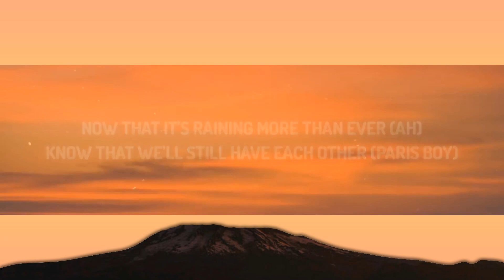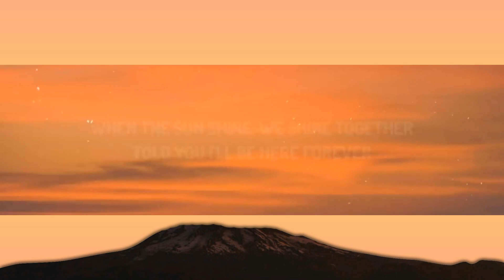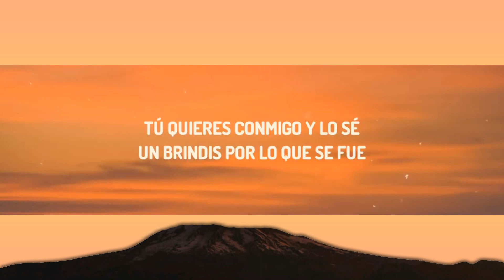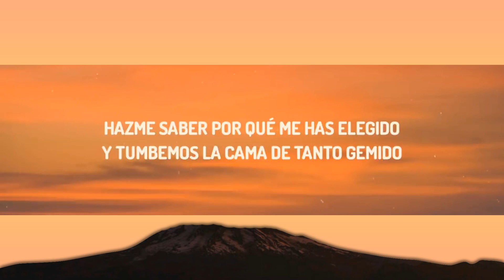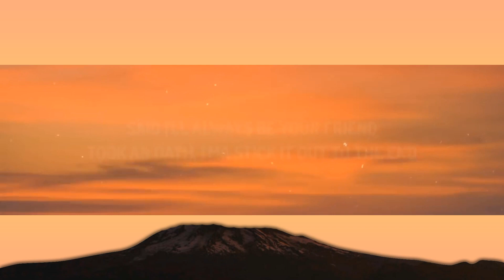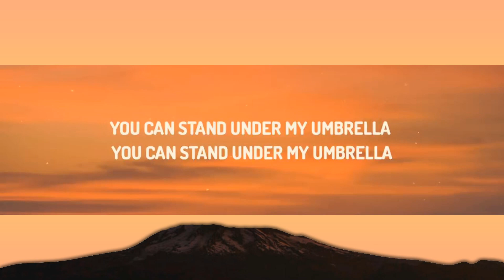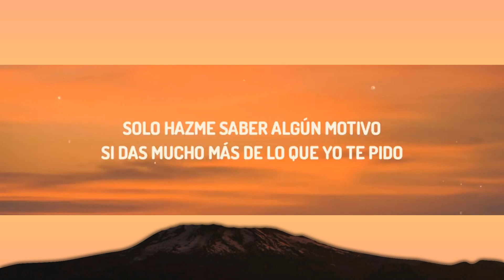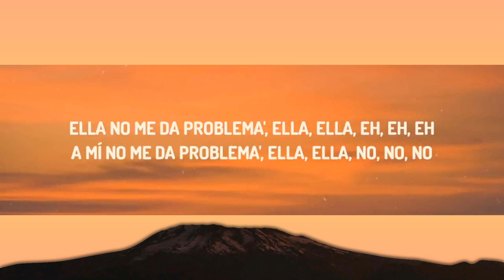1 Hour | Paris Boy - Problemas (Letra/Lyrics) | Best Music Hits 2023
1 Hour |  Paris Boy - Problemas (Letra/Lyrics)  | Best Music Hits 2023
1 Hour |  Paris Boy - Problemas (Letra/Lyrics)  | Best Music Hits 2023
1 Hour |  Paris Boy - Problemas (Letra/Lyrics)  | Best Music Hits 2023
♫ Paris Boy - Problemas

(Letra/Lyrics) :

[Intro: Rihanna & Paris Boy]
Now that it's raining more than ever (Ah)
Know that we'll still have each other (Paris Boy)
You can stand under my umbrella (Vitals on the track)

[Estribillo]
Ella no me da problema', ella, ella, eh, eh, eh
A mí no me da problema', ella, ella, no, no, no

[Refrán]
Desde que te conocí, sabía que sí
Todas las mañanas para estar así
Fornicando, es mi Lambo

[Verso]
E-Ella tocándose mientras yo fumo
Ella no fuma, pero saca humo
Si estoy con ella me siento seguro
Me parto la cara solo por su culo
Solo hazme saber algún motivo
Si das mucho más de lo que yo te pido
Hazme saber por qué me has elegido
Y tumbemos la cama de tanto gemido
Porque cuanto estamos de frente
Ya no estamos tan distantes
Uno te envidia por lo que no tiene
Y cuando estás conmigo todo se detiene
Se pone, le fuma, un baño de espuma
Champaña con cava, hierba desayuna
Tú quieres conmigo y lo sé
Un brindis por lo que se fue

[Puente]
Ella no me da problema', -ema', -ema', eh, eh, eh
A mí no me da problema', -ema', -ema'
A mí no me da problema', -ema', -ema', no, no, no

[Estribillo]
A mí no me da problema', ella, ella, no, no, no (No, no, no)

[Outro]
Eh, under my—, under my—